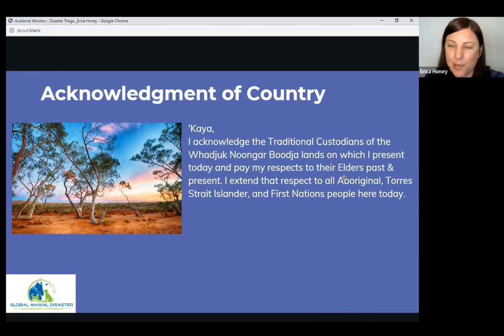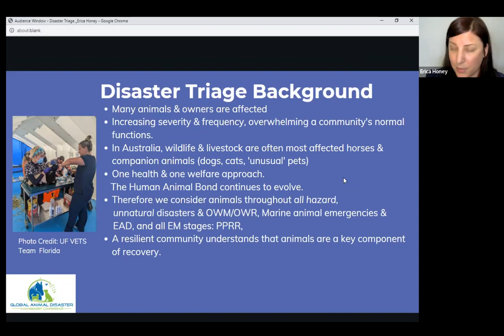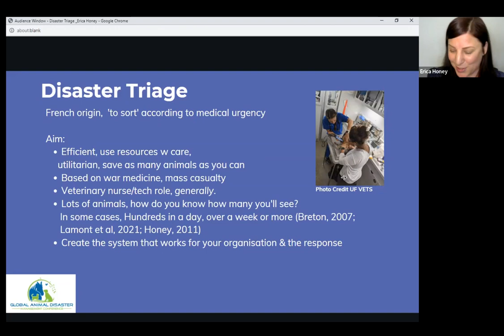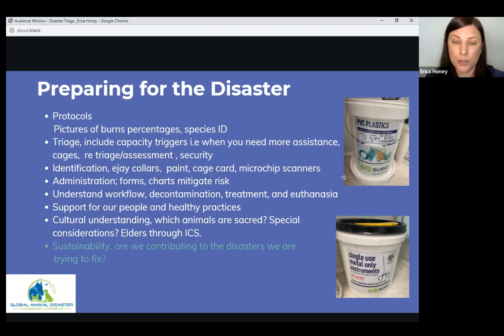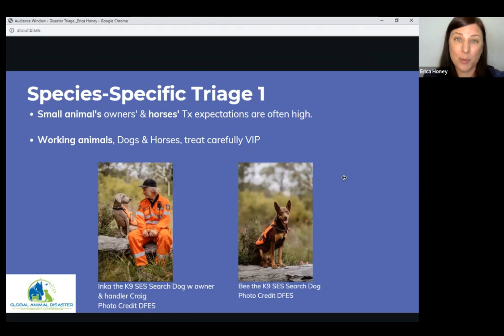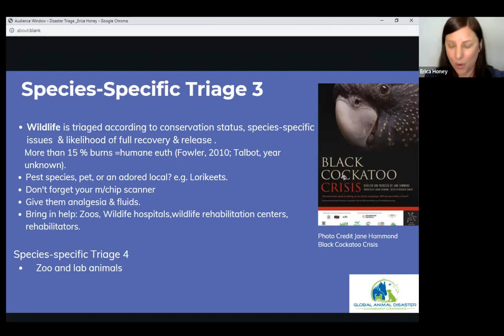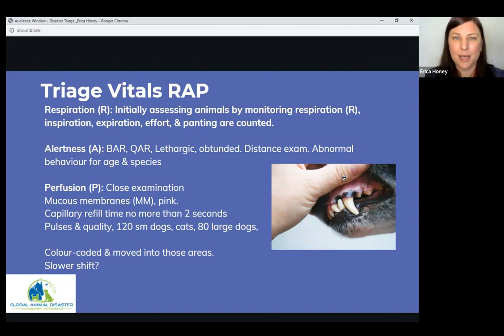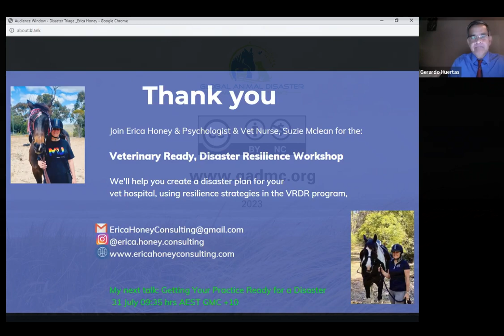Session C: Noah's Ark, Disaster Triage by: Erica Honey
🌊🌟 Session C: Noah's Ark, Disaster Triage 🚢🏥

In this thought-provoking session, join us as we explore the concept of "Noah's Ark" disaster triage, led by the insightful Erica Honey. 🗓️🎤

🔍 Dive into the fascinating world of disaster triage, drawing parallels to the biblical story of Noah's Ark, where critical decisions must be made to prioritize and save animals during crises. 🌟🐾

🌿 Discover the principles and methodologies behind effective disaster triage for animals, ensuring the best possible outcomes and resource allocation in challenging situations. 📚🚑

💡 With Erica Honey as our guide, we'll examine real-life case studies and lessons learned, enhancing our understanding of the ethical and practical considerations in disaster triage. 🌈💬

🗣️ Engage in thought-provoking discussions with Erica Honey and fellow attendees, reflecting on how "Noah's Ark" triage principles can enhance preparedness and response efforts for animals in times of disaster. 🗨️💭

Don't miss out on empowering content that strengthens our capacity to protect and care for animals in need. 🔔📢

Join us for Session C and delve into the world of "Noah's Ark" disaster triage, where compassion, wisdom, and decisive action combine to safeguard the welfare of animals during turbulent times. Together, we embrace the responsibility of being stewards for all living beings. 🚀🚢🌟